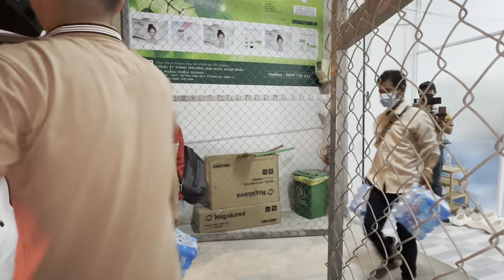trực tiếp Rinh Nước phụ Hồng Loan Xuông Bến Tre."phát Cho Bà con Bị Hạn